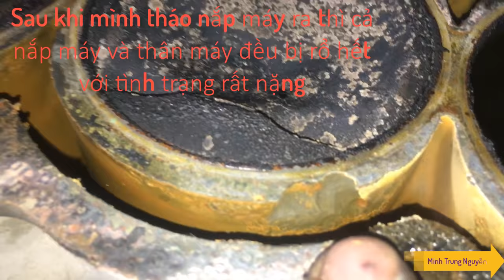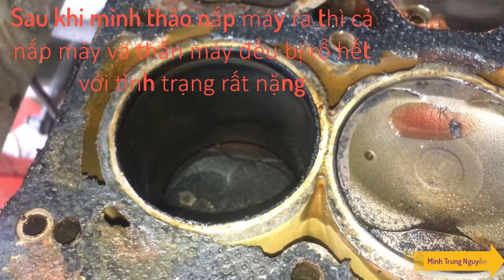Nguyên nhân dẫn đến thổi ron nắp / Chia sẽ về nguyên nhân sôi nước động cơ trên oto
Video này cũng là lời khuyên gửi đến các bạn về vấn đề sôi nước động cơ của xe oto, với những nguyên nhân tưởng chừng như đơn giản nhưng hậu quả sẽ nặng về về sau quá nặng nề. Và các bạn không nên xem thường vấn đề này, cần phải chú trọng về vấn đề nước làm mát mà động cơ mình đang sử dụng xem thử có đúng loại nước làm mát cần sử dụng chưa và liệu chất lượng như thế nào. Việc làm này tưởng chừng là bình thường nhưng nó mang lợi ích to lơn mà các bạn chưa biết. Mong video này sẽ đóng góp được chút ít kiến thức và kinh nghiệm cho các bạn để các bạn yên tâm và hiêu rõ hơn về chiếc xe mình đang sử dụng nhé. Hẹn gặp lại các bạn vào những video tiếp theo nhé.!